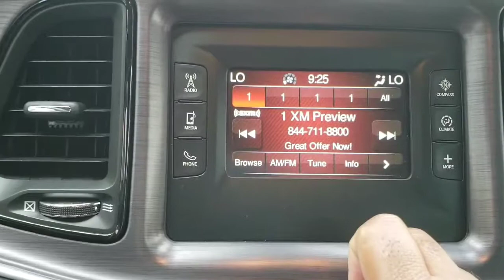Daniel Request for Stock# J0600 17 Challenger